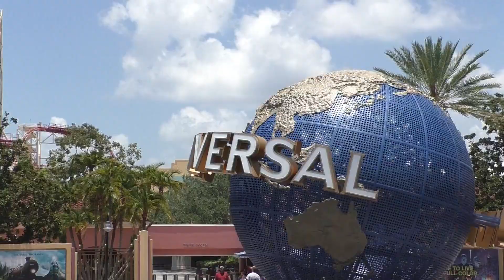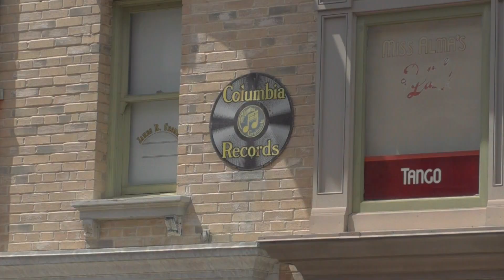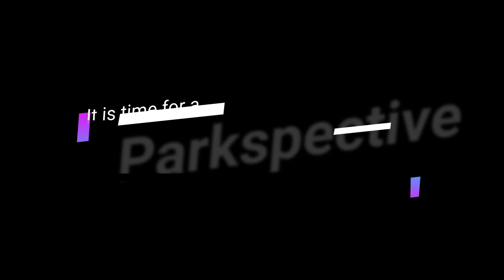Parkspective: In "Lew" of Abe.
A Statue of Lew Wasserman pays tribute to a hard working man who paved the way for Universal Studios as a company to grow not only in the movie, television and music mediums of entertainment, but enhanced the theme park world as well. Parkspective takes a look at the details and purpose of "That statue in New York"